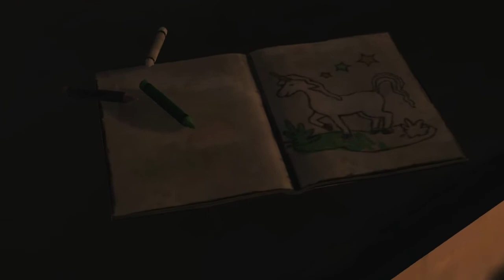The Walking Dead Episode 1. Gameplay [HD]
Publisher: Telltale Games
Genre: Adventure
Release Date: April 2012

The living will have to contend with the dead in this game based on The Walking Dead, the widely acclaimed comic book series and television series.